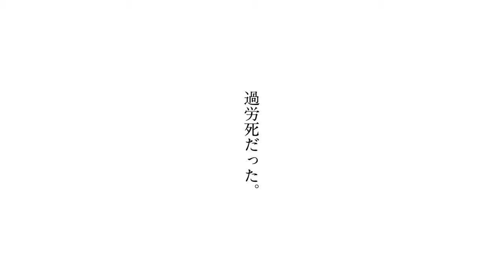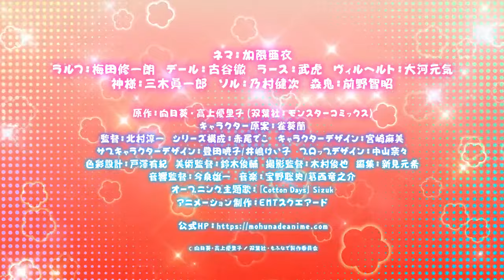Fluffy Paradise - Official Trailer | English Sub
Fluffy Paradise Official Trailer English Subtitles

The anime is coming on January 7.